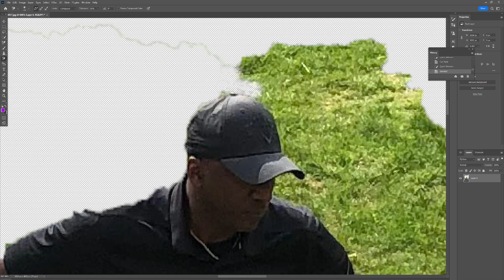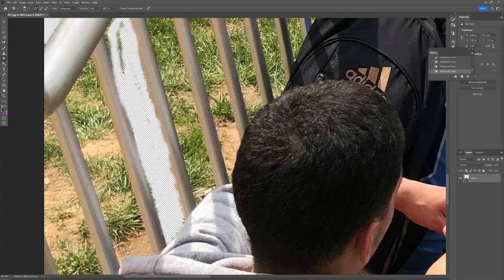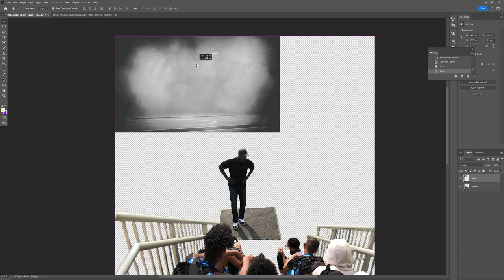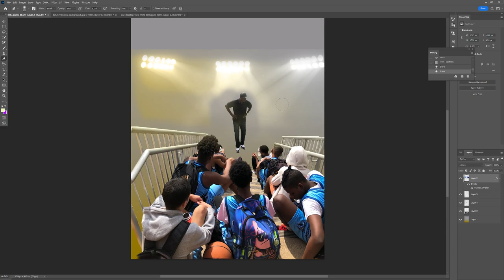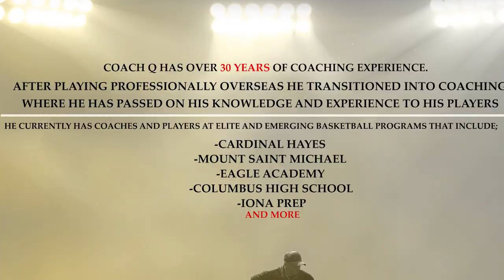Basketball Poster Photoshop TIME LAPSE! - INSANE!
Basketball Poster TIME LAPSE - PHOTOSHOP!

(I am not responsible for the beat)

--TAGS--
graphic design,
color psychology in graphic design,
computer me graphic design kaise banaye,
chatgpt graphic design,
graphic design degree,
graphic design day in the life,
graphic design documentary,
graphic design drawing,
graphic design desk setup,
graphic design digiskills,
time lapse,
time lapse of the future,
time lapse video,
time lapse meme,
time lapse nct 127,
time lapse plant growing,
time lapse song,
time lapse music,
time lapse construction
nba basketball,
nba basketball highlights,
nba basketball 2022,
nba basketball full game,
a day in the life of a nba basketball player